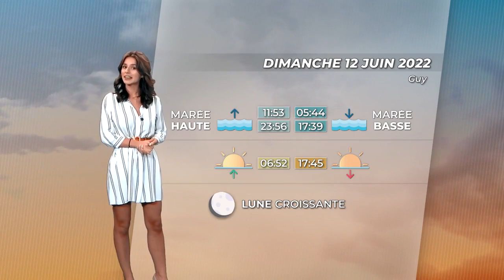Charline Conti 11 06 2022